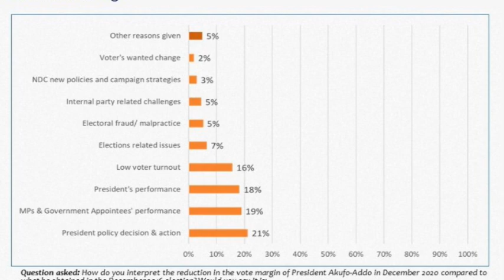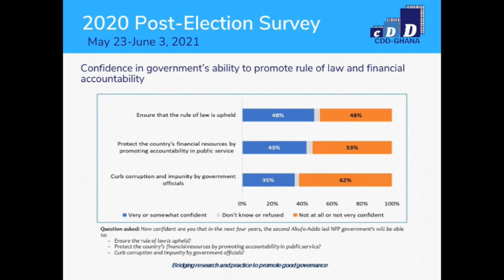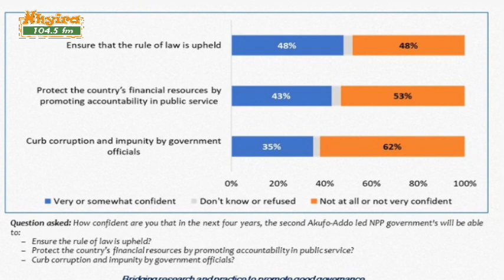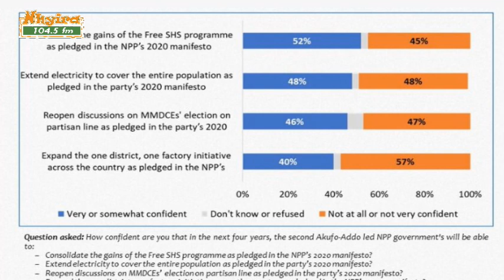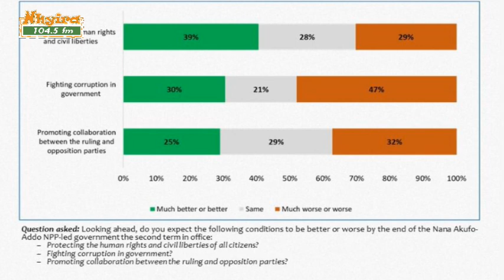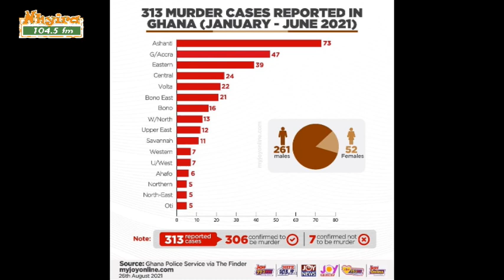Fact Check on CCD Post Election survey | Eugene Osei Tutu | 4-9-21